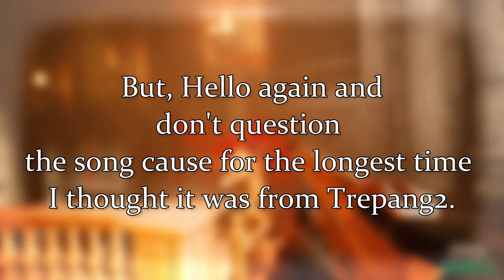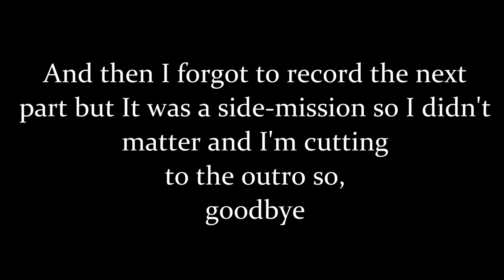Gianni Matragrano Level | Trepang2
In this part I play a mission in Trepang2 that is Jorvik castle ,but you can basically call it Gianni Matragrano level cause he voice acts most of the enemies in the level. Also next part will be stream but I don't know when.